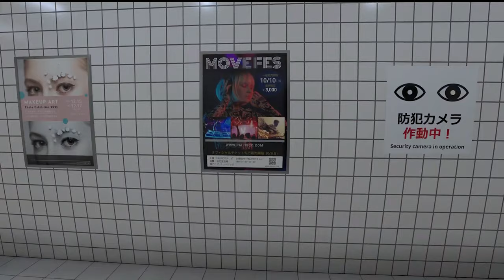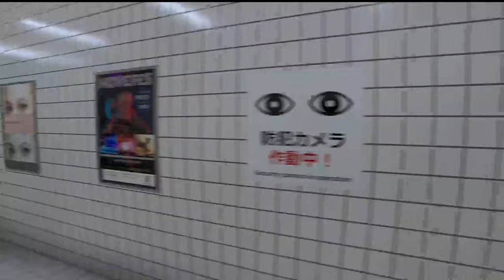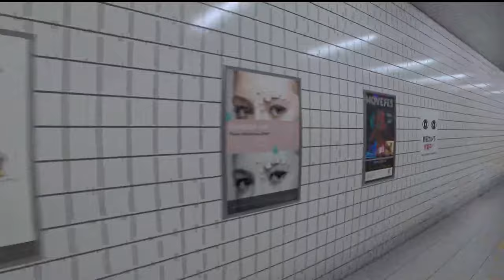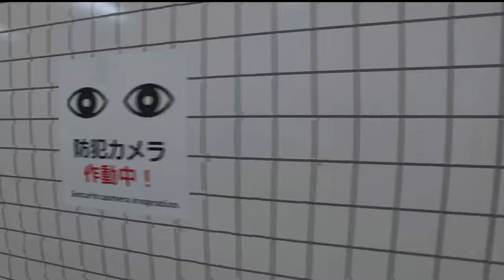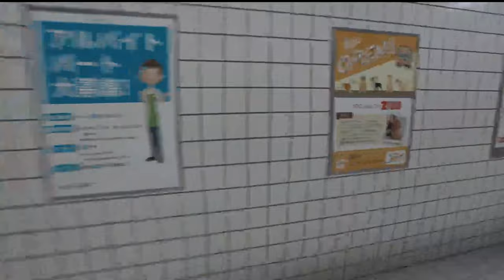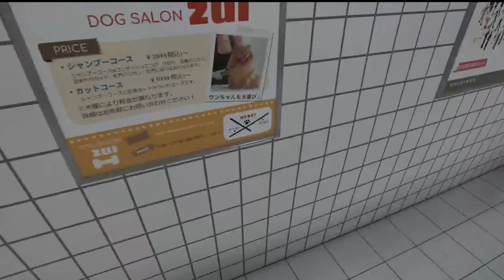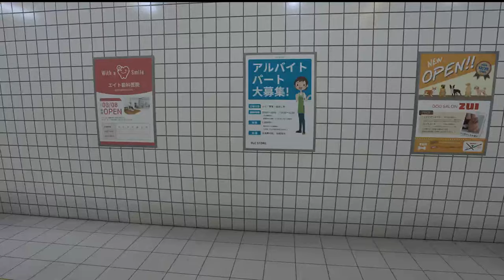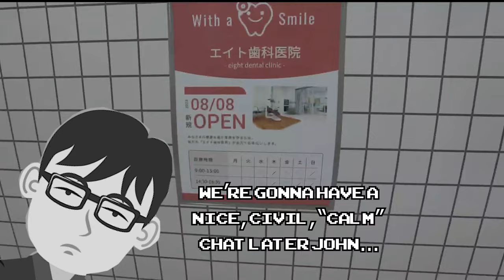THIS GAME PISSED ME OFF | The Exit 8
John is not built for observation games

Music Credits